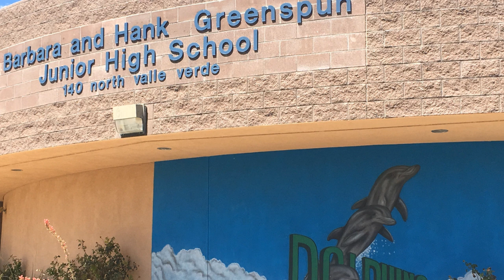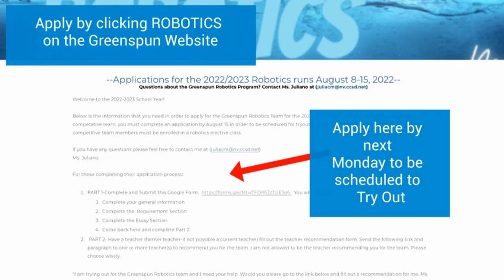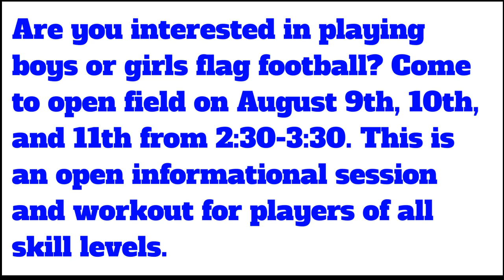GJHS Announcements - 8/8/22